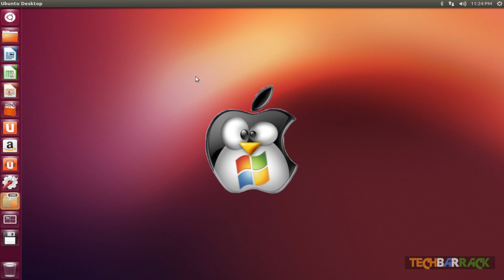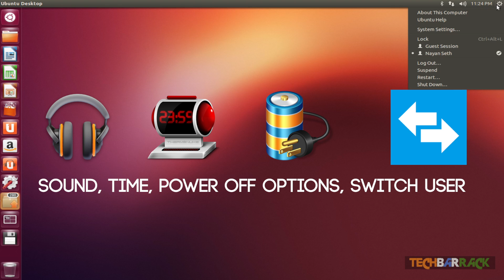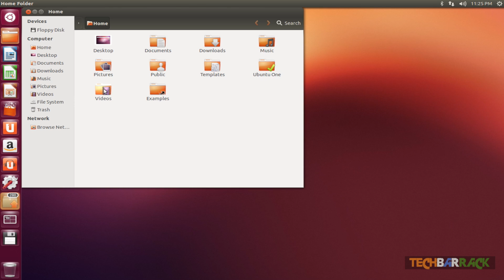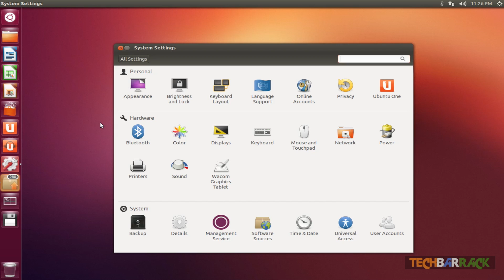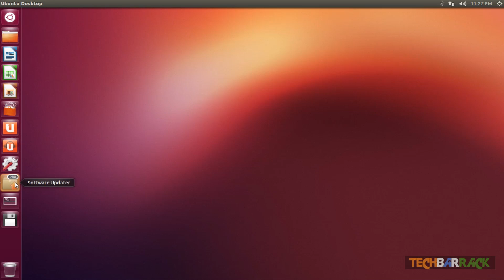Linux Tutorials [04] - Ubuntu Interface, Design & Basic Features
Ubuntu is the most widely used Linux operating system and the major reason for that is its Graphical User Interface. Ubuntu is developed on Debian linux project and is maintained by Canonical Ltd which is a company based in United Kingdom. Ubuntu is packed with features of Windows as well as Mac OS X. It includes a status bar which displays application options as well as hardware component status. It also has a Dock where user can pin his/her most frequently used applications. The Dock can be tweaked to suit the user. There are additional features like Workspace Switcher, Ubuntu Software Center, etc. Nayan Seth will walk us through all these features in this particular video. The operating system used is Ubuntu 12.10.